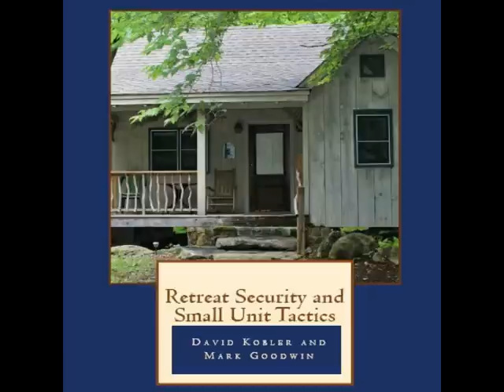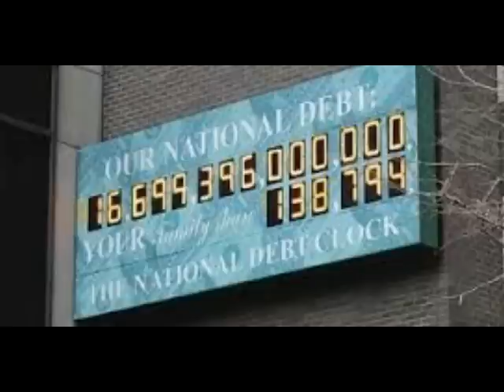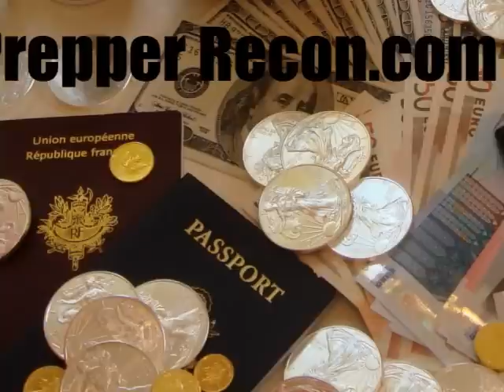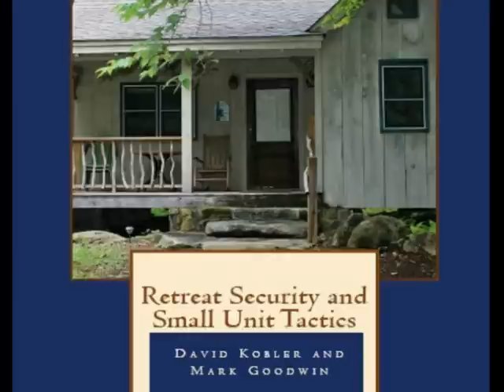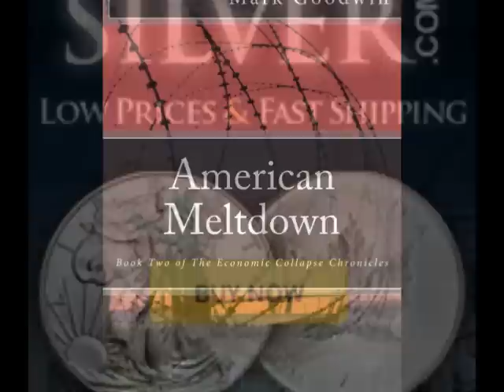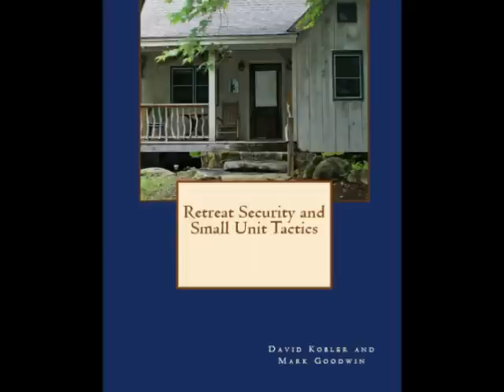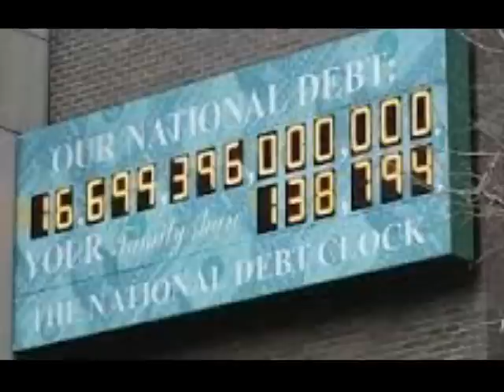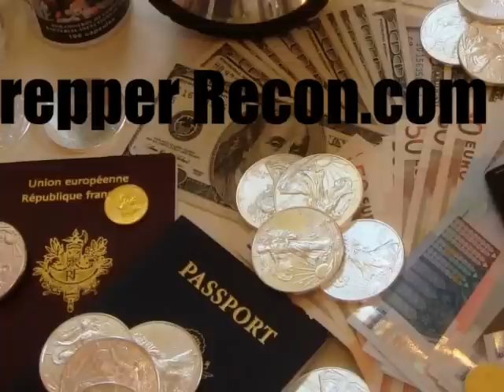The Collapse Is Coming, Will You Be Ready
Will You Be Ready When It Hits The Fan? This is a rebroadcast of my appearance on Dr. Katherine Albrecht’s show.  We talk about the steps you can take to be prepared for everything from a hurricane to the end of the world as we know it.